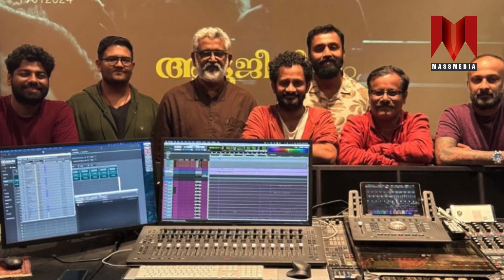54th KERALA STATE FILM AWARDS 2024 | MASS MEDIA